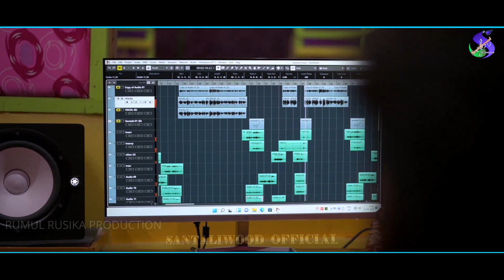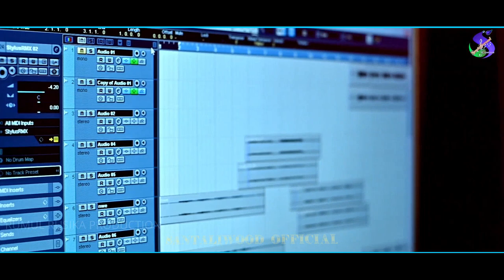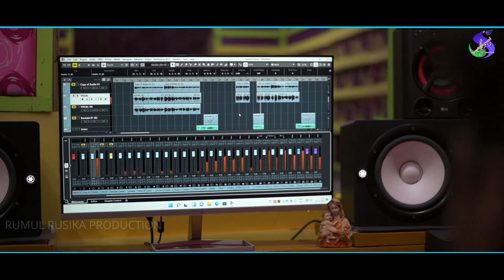New Santali Song 2021 | Sirjonia | Arjun Mardi |New video Song | New Releases video Songs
RUMUL RUSIKA PRESENTS

SONG: SIRJONIA

Co.PRODUCER : MARNDI KK

SONG DIRECTOR: M.BHADAV

EDIT AND D.O.P : RUBEN MURMU

AUDIO RECORDING: SINGH AUDIO BPD

MIXING AND MASTERING: RAJU SINGH

STUDIO ARRANGEMENT: NIMU AND CHHAKU

Audio Label-Santaliwood official

All Copyright property of RUMUL RUSIKA PRODUCTION

                           ᱡᱚᱦᱚᱨ